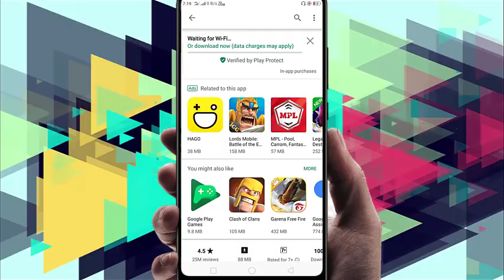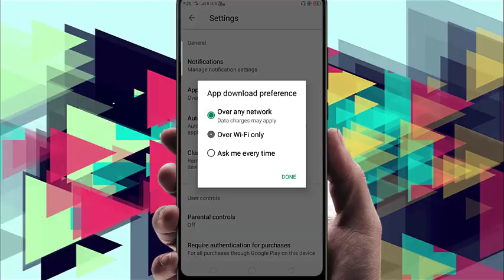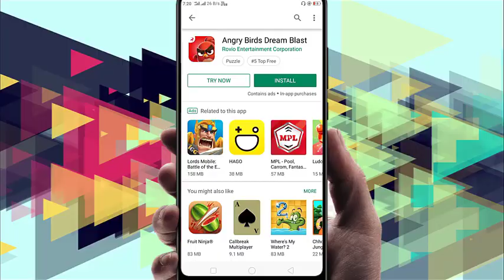Playstore App Waiting for WiFi Downloading Problem Fix | Google Playstore Problem Fix